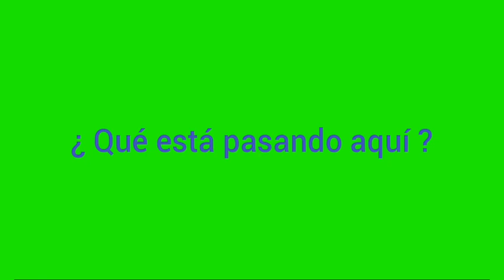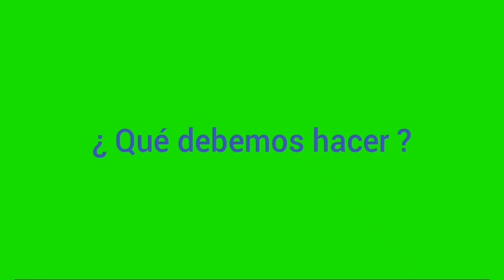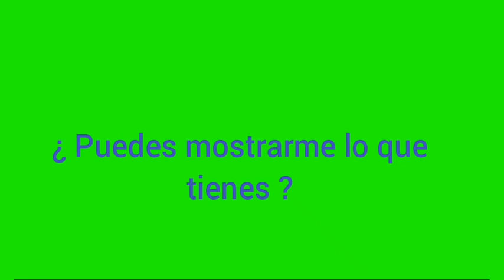preguntas Español Bambara Lección:22